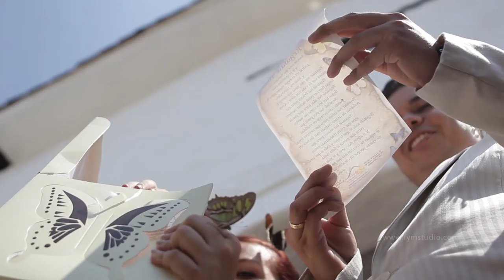Trailer Cinematografía CLAUDIA + MAURICIO